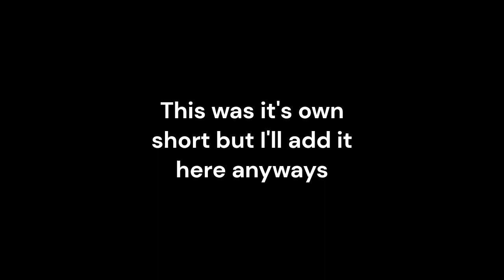The Boomers | A SAR Montage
This includes grenade kills, a double cat kill, and a sniper (they go boom).